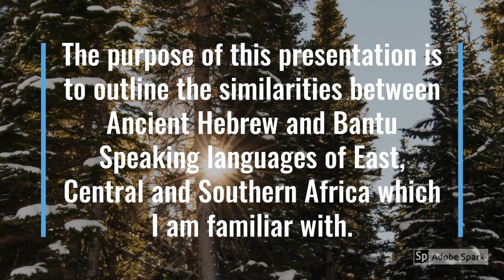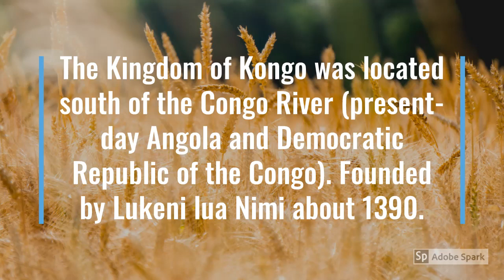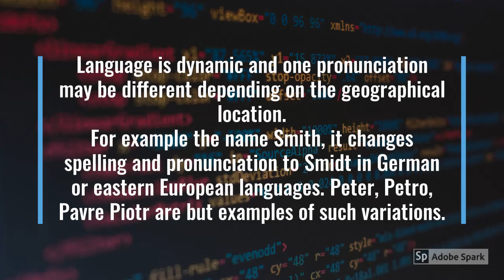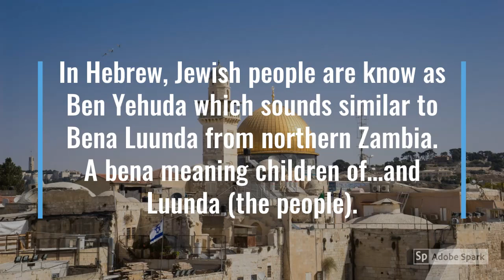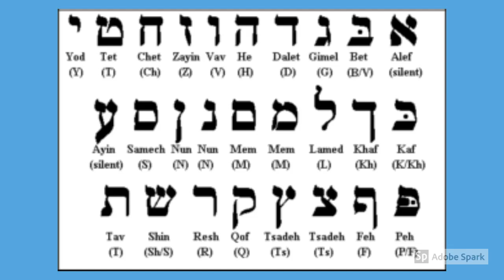Bantu Languages and Ancient Hebrew ici Bemba,Luba,Lunda 1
Bridging the interesting similarities between a few Bantu languages and Ancient Hebrew.